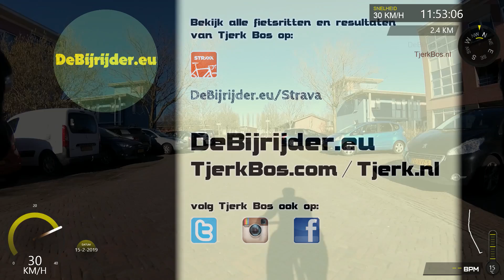cTB de Bijrijder - Lewenborg, Dwarsdijkje N-Z 02.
Lewenborg, Dwarsdijkje N-Z 02.